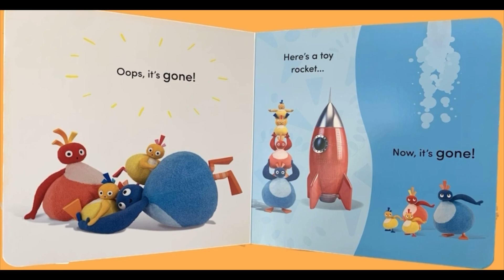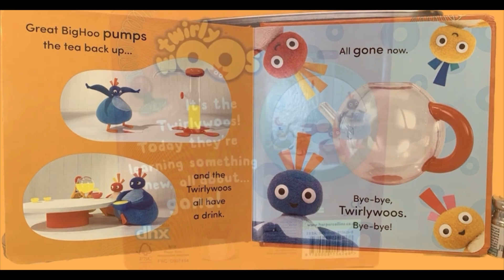Let’s read TWIRLYWOOS “All about GONE”